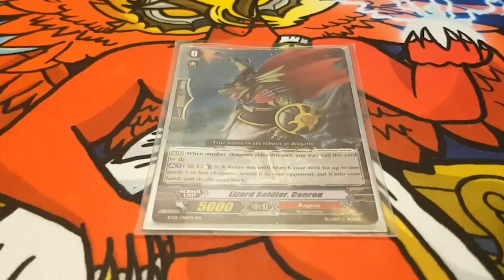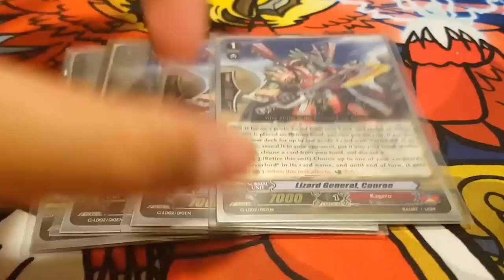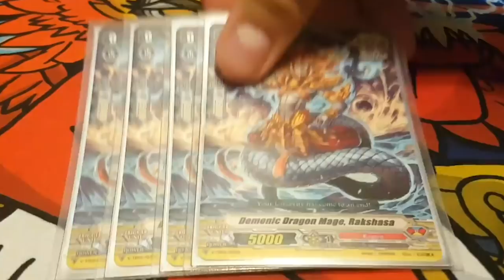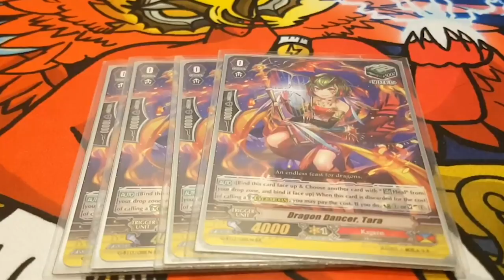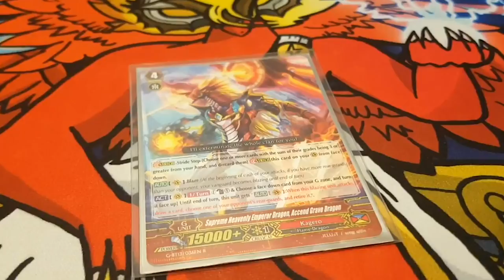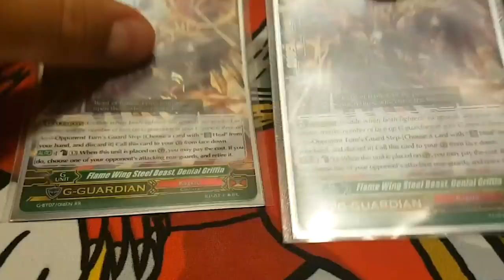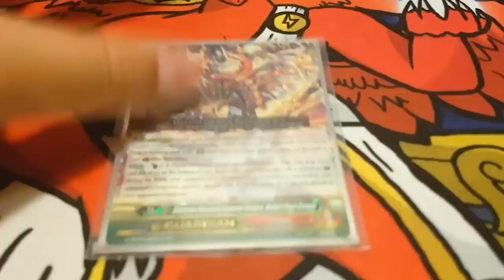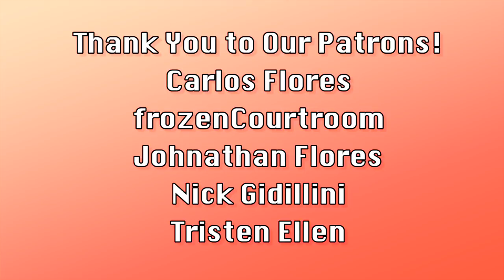Dragonic Overlord: Kagero Deck Profile! | Premium | Cardfight!! Vanguard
Here's Jose's Premium Dragonic Overlord deck profile. Enjoy!